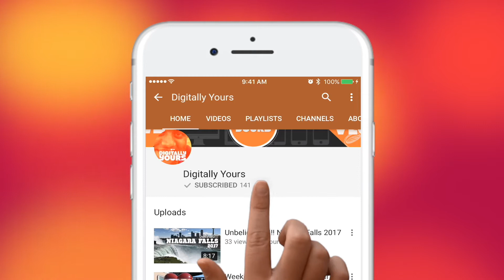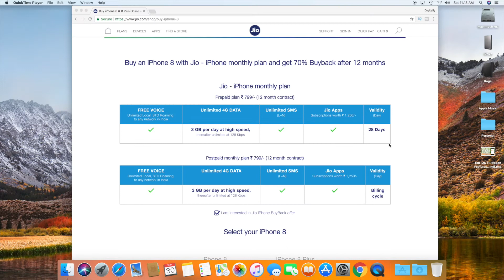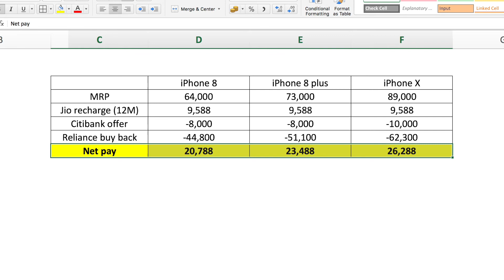Jio iPhone 8 October 2017 offer - Cashback + 70% Buy Back Offer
Jio iPhone 8 October 2017 offer  - Cashback + 70% Buy Back Offer - Let us look at some of the attractive offers for iPhone 8, 8 Plus and iPhone X